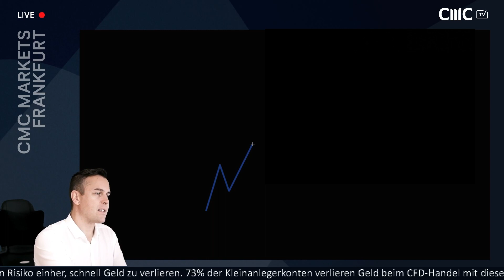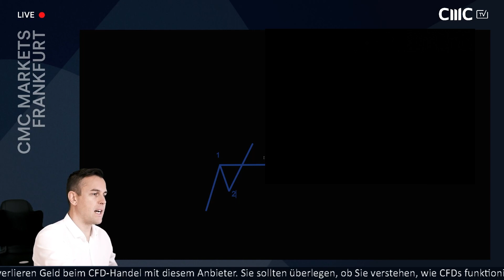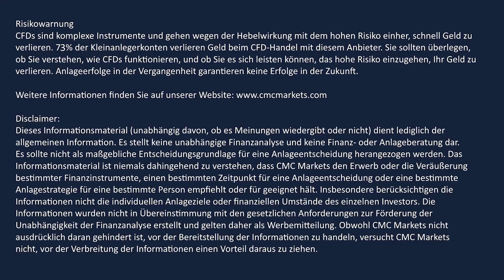Grundlagen der 123-Muster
Liebe YouTuber!

Diese Sendungen gibt es:

8:00 Uhr CMC TV Espresso (kompakter Tagesausblick für Trader)
9-10 Uhr: CMC TV Börsenbuffet (DAX-Eröffnung - Fokus: DAX, S&P 500 Vorgaben, Gold, EUR/USD, deutsche und europäische Aktien-CFDs)
15:15-15:45 Uhr: CMC TV BBQ (US-Eröffnung - Fokus: Dow, Nasdaq, US-Aktien-CFDs, Erdgas)

Risikowarnung